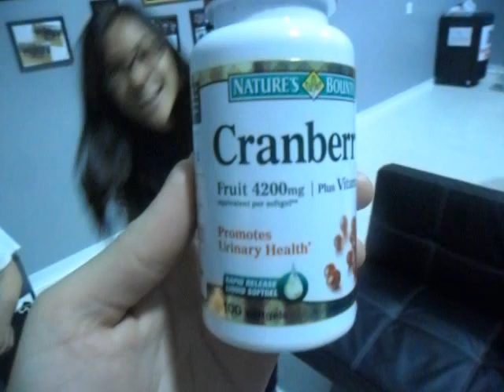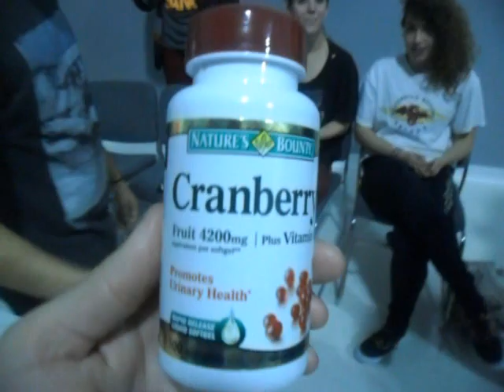Beatitudes Dance, Shari Williams TM, & random hang out after dance lol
LESSON LEARNT, never eat Mcdonalds before dance.. LOL but thanx shariii we love youuu.. lol & Emily & her lil cranberry pills xD haha love you Beatitudes fam"

Twinny: I love you too, this ones for you, hope you get it soon! xoxo